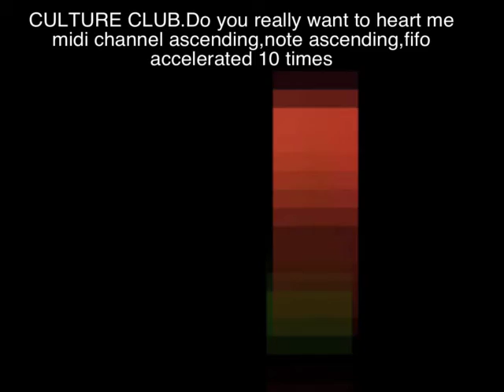bubble sort - do you really want to hurt me#1